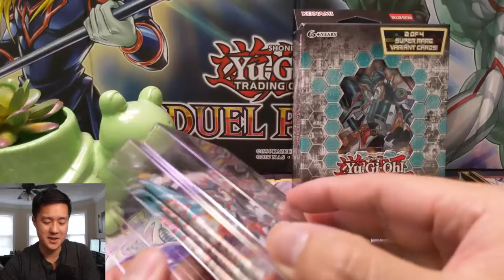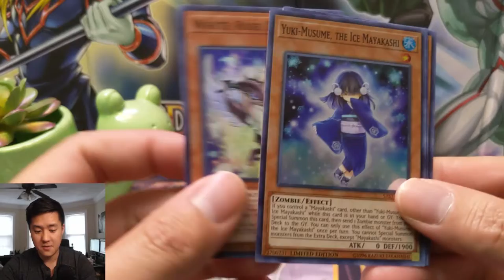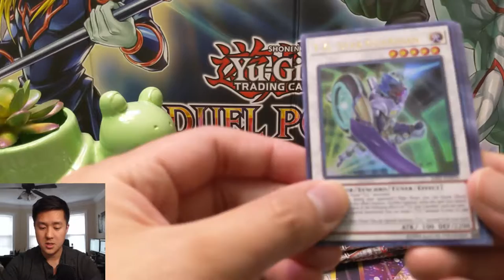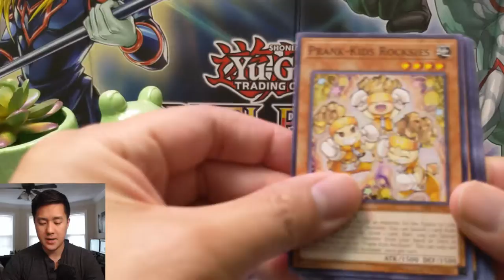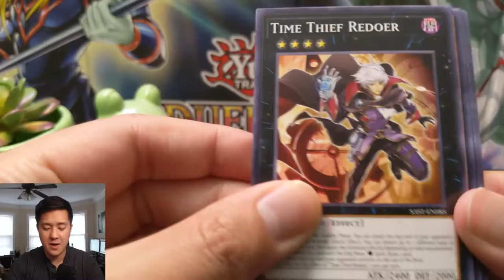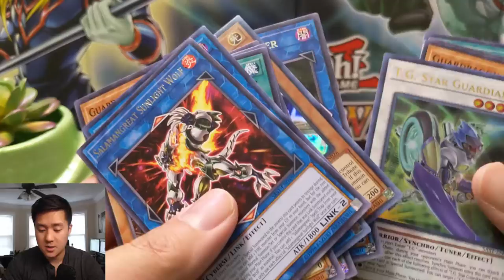Yu Gi Oh 1x SECRET 2x Ultra Rare from 2x SAVAGE STRIKE Special Edition Boxes!!